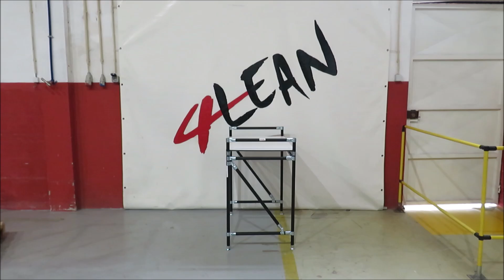Lean Manufacturing - 4Lean - Open bottom table to store pallets